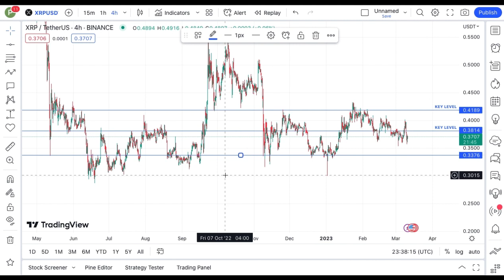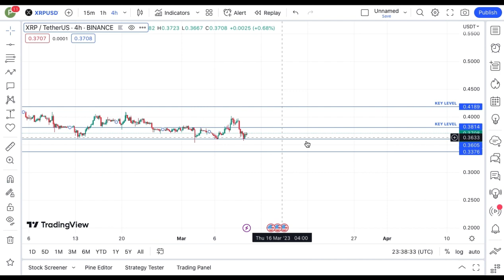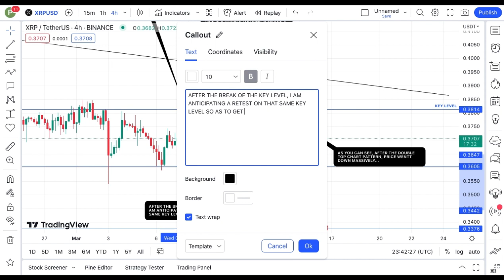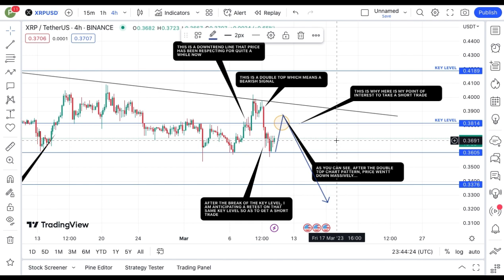REVEALING XRP COIN TECHNICAL DAILY PRICE PREDICTION || XRP CRYPTO NEWS UPDATE LIVE!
In this video, I talk about XRP coin.